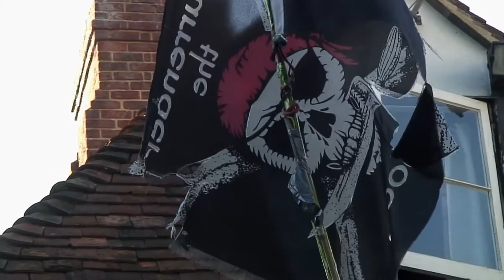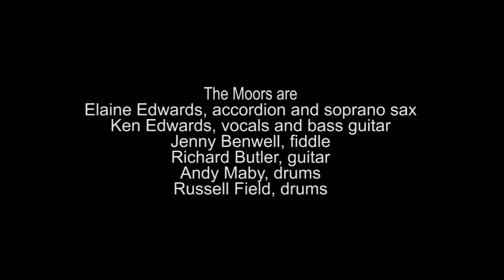The Moors MELTDOWN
The Moors perform "Meltdown", the title track of their 2014 EP.
The band lineup is: Elaine Edwards (accordion, soprano sax), Ken Edwards (bass guitar, vocals), Jenny Benwell (violin), Richard Butler (guitar), Andy Maby and Russell Field (drums).
The song was written by Elaine & Ken Edwards.
The track was recorded and produced by Russell Field with The Moors.
Filmed and edited by Keith Rodway.